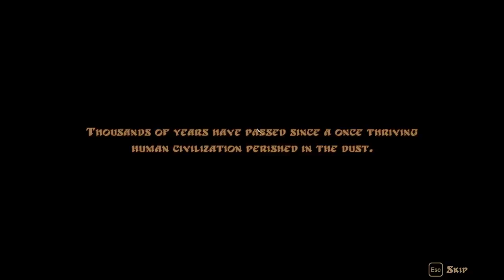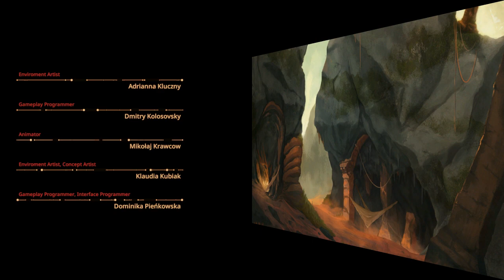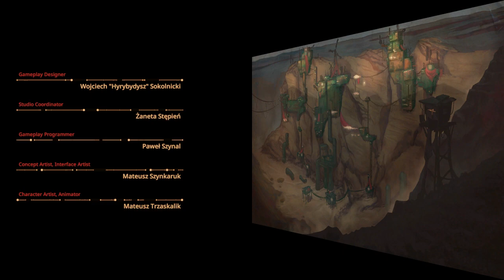Panzer Dragoon: Remake - Longplay full game 1CC (Steam version)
A complete Playthrough 1CC no deaths of the Steam version of Panzer Dragoon: Remake.

Total shotdown ratio: 98,0 %
Episode 1: 100,0%
Episode 2: 97,4%
Episode 3: 99,0%
Episode 4: 96,5%
Episode 5: 96,2%
Episode 6: 98,9%
Rank: sharpshooter
Difficulty: Normal

A new, remade version of the Panzer Dragoon game – true to the original, with improved graphics and controls, that suit modern gaming standards! On a far, lone planet, you encounter two dragons awaken from the ancient times. Armed with a deadly gun from the past, and the guidance of your armored blue dragon, you must fulfill your destiny and keep the Prototype Dragon from reaching the Tower or die trying.
FEATURES
Pilot through seven unbelievably realistic levels ranging from tropical blue ocean cities to intricate subterranean ruins.
Fight the Prototype Dragon who appears together with evil giant dragonflies, frightening man - sized wasps, giant sandworms, and lethal flying battleships.
Attack enemies approaching from all sides, quickly and without mercy, with improved 360-degree controls and a lock-on targeting.

Developer: MegaPixel Studio S. A.
Publisher: Forever Entertainment S. A.